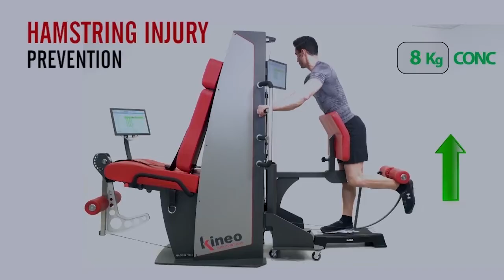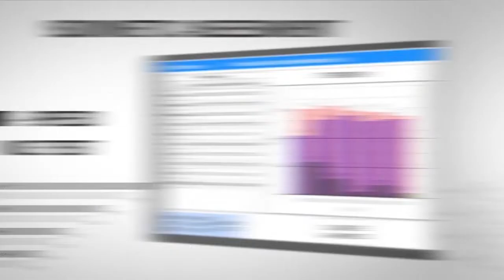KINEO / Intelligent Load - La physiothérapie 4D | Concept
KINEO / Intelligent Load, la physiothérapie 4D, évaluation / rééducation / réathlétisation / préparation physique